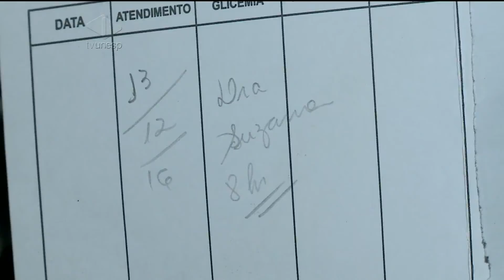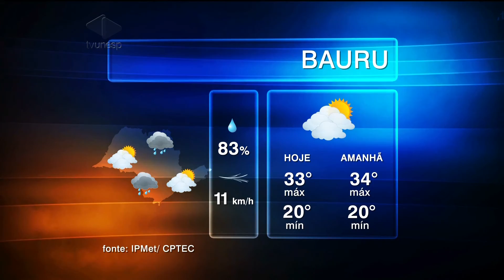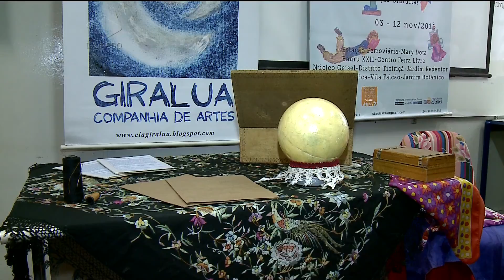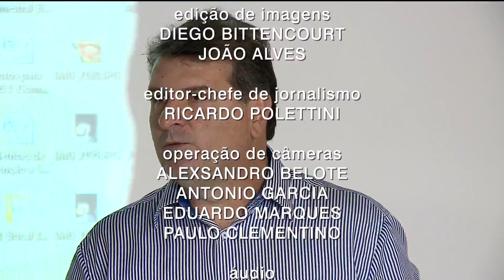Unesp Notícias - 09/11/2016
Nesta edição, repercutimos a surpreendente vitória de Donald Trump nos Estados Unidos. Para entender as consequências para o mundo e para o Brasil desse resultado, a gente conversa com o coordenador do curso de História da USC, Roger Gomes. E tem novidades também na política local: Clodoaldo Gazzetta anuncia secretário de Saúde da próxima gestão: José Eduardo Fogolin, atual coordenador do Samu. Com a mudança, expectativa da população é espera menor por exames. E mais: sindicatos e movimentos sociais protestam em Bauru contra reforma previdenciária, reforma do ensino médio e PEC que limita investimentos do Governo Federal. E ainda: literatura encenada: projeto leva textos clássicos para escolas com a linguagem do teatro.